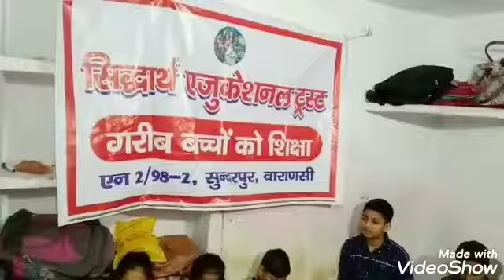सिद्धार्थ एजुकेशनल ट्रस्ट की मुख्य ट्रस्टी सरोज पाल ने गरीब बच्चों के साथ मनाई मकर संक्रांति का पर्व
Video from sarojdevi58031